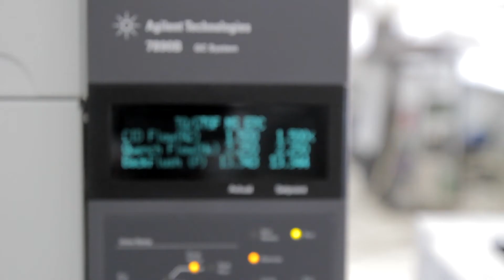Métodos analíticos físico-químicos para la detección de riesgos emergentes | Proyecto MÉTODOS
AINIA trabaja, en el marco del proyecto Métodos, en el desarrollo de nuevos métodos analíticos físico-químicos para acelerar la detección y evaluación de riesgos emergentes en el sector hortofrutícola, cárnico y enológico, entre otros. Los especialistas tienen presentes los últimos requerimientos legislativos y las últimas alertas.

Contar con métodos analíticos más avanzados, permitirá a las empresas de cárnicos y frutas y hortalizas valencianas ganar una ventaja competitiva frente a otros competidores.

El potencial de aplicación y transferibilidad de este proyecto de I+D propia a sectores clave de la economía valenciana justifica que concurra a las ayudas dirigidas a Centros Tecnológicos de la Comunitat Valenciana para el desarrollo de proyectos de I+D de carácter no económico realizados en cooperación con empresas (ayudas IVACE), con cargo al presupuesto del ejercicio 2017 y cofinanciadas por el Fondo Europeo de Desarrollo Regional.